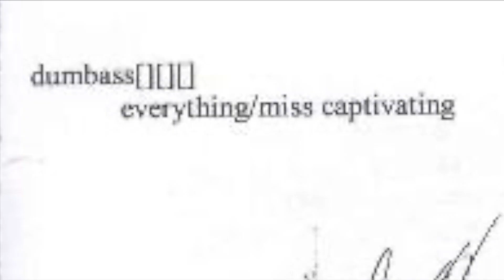Dumbass: Jouissance (2005, Full Album)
Full album stream of the 2005 Dumbass album: Jouissance.